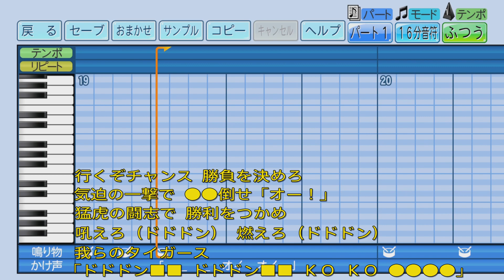【阪神タイガース】チャンスマーチ【パワプロ2022】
昨日の中継を見て衝動的に